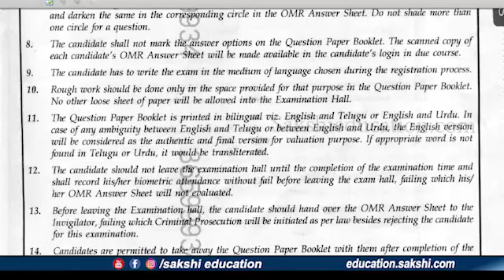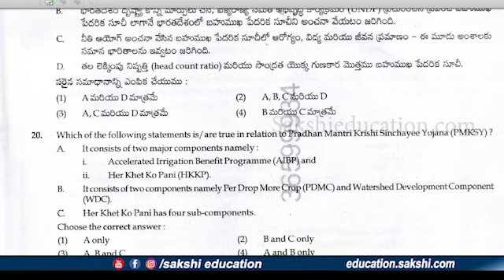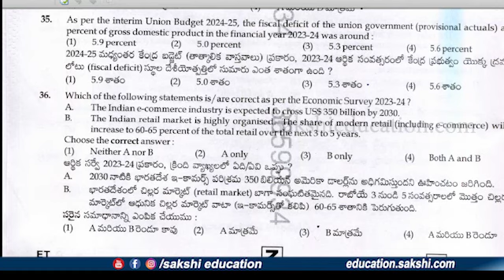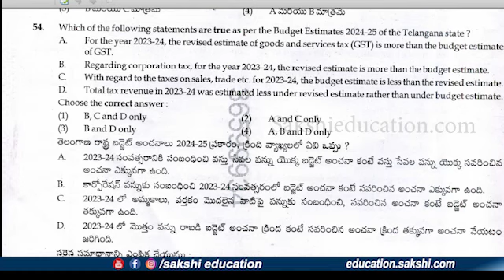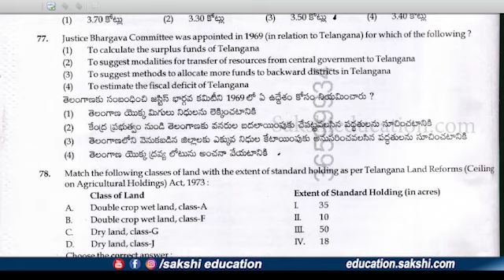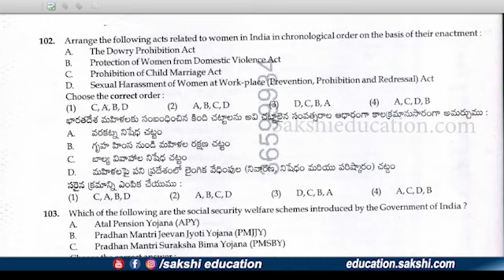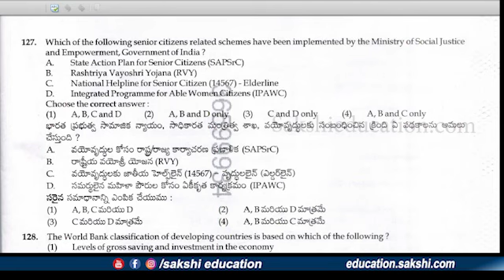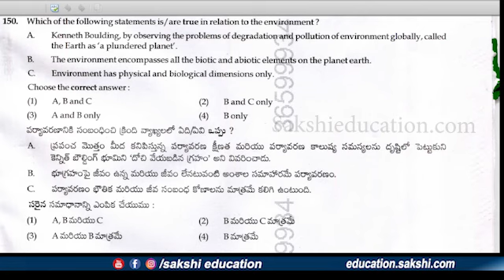TSPSC Group 3 Paper-3 కొశ్చ‌న్ పేప‌ర్ 2024 ఇదే.. | ఈ సారి ప్ర‌శ్న‌లు ఎలా వ‌చ్చాయంటే..? | Group 3 Key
తెలంగాణ రాష్ట్ర ప‌బ్లిక్ స‌ర్వీస్ క‌మిష‌న్‌(TSPSC) గ్రూప్‌-3 ప‌రీక్ష‌లు నేడు, రేపు అన‌గా.. నవంబర్‌ 17, 18 తేదీల్లో జ‌ర‌గ‌నున్న విష‌యం తెల్సిందే. నవంబర్‌ 18వ తేదీన ఉదయం 10 గంటల నుంచి మధ్యాహ్నం 12.30 గంటల వరకు పేపర్‌–3 ప‌రీక్ష‌ను  నిర్వ‌హించారు.  ఈ సారి గ్రూప్‌-3 పేప‌ర్‌-3 లో ఎలాంటి ప్ర‌శ్న‌లు వ‌చ్చాయి...? అనే విష‌యం తెలుసుకునేందుకు.. ఈ ప‌రీక్ష‌కు సంబంధించిన కొశ్చ‌న్‌పేప‌ర్‌-1ను సాక్షి ఎడ్యుకేష‌న్‌.కామ్ మీకోసం ప్ర‌త్యేకం అందిస్తున్నాము.